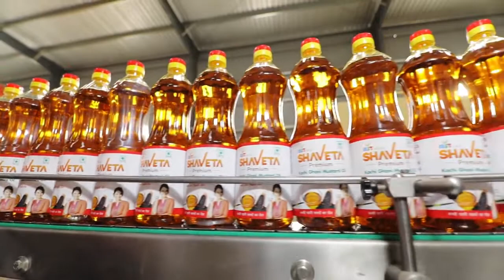Mustard Fittings! contcat 8950699935